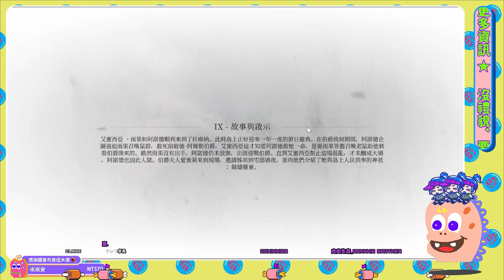【瘟疫傳說 安魂曲】第九章：故事與啟示【a plague tale requiem】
⌚時間軸⌚
0:00

🐢肉肉先森聊天室版龜🐢
1.對任何人挑釁、出言不遜⛔ban
2.對直播主下指導棋、暴雷，管理員屢勸不聽者⛔ban
3.鬼打牆洗版聊天室，管理員屢勸不聽者⛔ban
4.不開放加好友！
5.未經直播主或管理員同意於聊天室中留好友碼一律刪除，管理員屢勸不聽者⛔ban
6.揪團請到各大社群平台 or Discord群組，管理員屢勸不聽者⛔ban
7.嚴禁吵架任何事情都不准！⛔⛔⛔

🎫加入頻道會員，支持肉肉🎫